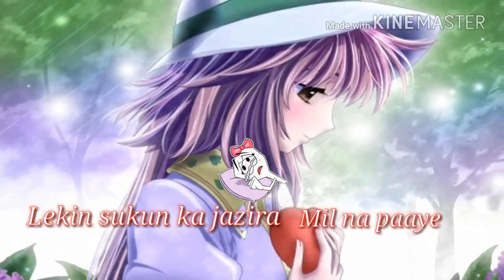Meri ruh ka parinda padphaday saad WhatsApp status